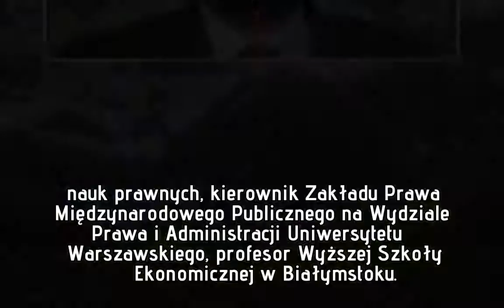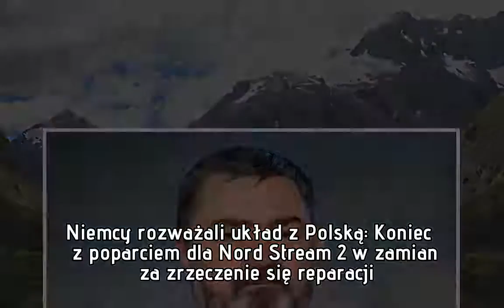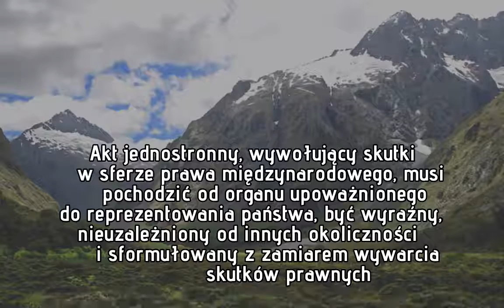Karol Karski: Polscy politycy mówią to, czego nie wypada mówić Niemcom [CAŁA ROZMOWA]